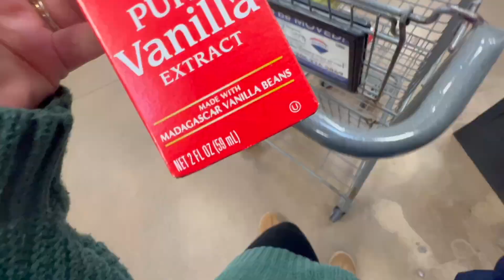12 Days of Christmas / a few days vlog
Welcome back!

tiktok and blog are on the back burner for now

FAQs/
Cameras? iPhone 13 Pro and trying out an older camcorder
Thumbnails? Adobe Illustrator/Photoshop
Video Editing? iMovie (for now)
Uploads? Most Sundays! But more for the 12 days of Christmas